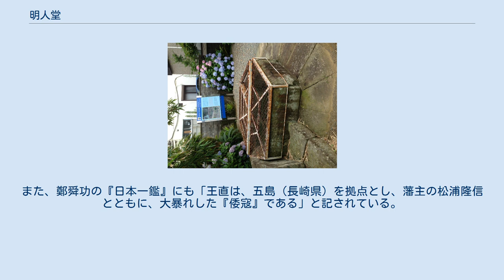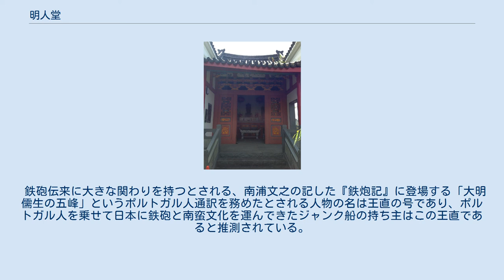明人堂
明人堂（みんじんどう）は、 1540年（天文9年）、五島列島の福江島（現長崎県五島市）に建てられた廟堂。
当時、明の貿易商であった王直が財政難に苦しむ福江領主宇久盛定の通商許可を得た際に、江川城城下の高台に居住地を与えられ、中華街を作る許諾をも得た。
その一画に東シナ海航海の安全を祈るために建立したものと伝わる。
俗称として「めーじんさー」とも呼ばれる。
 以前は交易に使用したと考えられる荷揚げ場が残されていたが、福江川の河川改修時に消滅し、当時の面影を残す遺構は近在の六角井（六角井戸、長崎県指定史跡）とこの明人堂のみとなっている。
 2015年現在に残る堂および石材建造物は1999年に改築されたもので、桜石・白石・錆御影石などが使用され、長崎市の民間企業で設計・作成されたものが納入された。
 「明人堂祈願祭」として、毎年10月に行われる福江みなとまつりで祈願祭が行われている。
 王直は倭寇であり、『平戸市史』によれば「明の密商で、違禁の貨物をルソン、アンナン、タイ王国、マラッカ等に密輸し、巨万の富をなし、東シナ海貿易商として非常な勢力をもっていた」とされている。
また、鄭舜功の『日本一鑑』にも「王直は、五島（長崎県）を拠点とし、藩主の松浦隆信とともに、大暴れした『倭寇』である」と記されている。
 鉄砲伝来に大きな関わりを持つとされる、南浦文之の記した『鉄炮記』に登場する「大明儒生の五峰」というポルトガル人通訳を務めたとされる人物の名は王直の号であり、ポルトガル人を乗せて日本に鉄砲と南蛮文化を運んできたジャンク船の持ち主はこの王直であると推測されている。
 王直は最後には明で捕縛・処刑された。